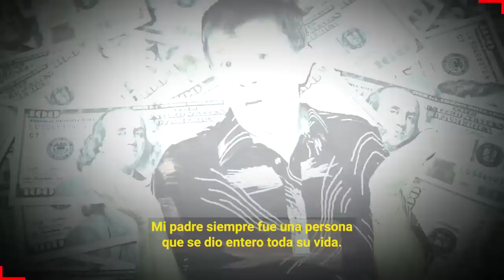😱🔥 ¡ 𝗥𝗲𝘃𝗲𝗹𝗮𝗻 𝗤𝘂𝗶𝗲𝗻𝗲𝘀 𝗦𝗼𝗻 𝗟𝗼𝘀 𝗛𝗲𝗿𝗲𝗱𝗲𝗿𝗼𝘀 𝗨𝗻𝗶𝘃𝗲𝗿𝘀𝗮𝗹𝗲𝘀 𝗱𝗲 𝗖𝗵𝗮𝗯𝗲𝗹𝗼 ! 𝗨𝗟𝗧𝗜𝗠𝗔 𝗛𝗢𝗥𝗔 🤐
¡ 𝗥𝗲𝘃𝗲𝗹𝗮𝗻 𝗤𝘂𝗶𝗲𝗻𝗲𝘀 𝗦𝗼𝗻 𝗟𝗼𝘀 𝗛𝗲𝗿𝗲𝗱𝗲𝗿𝗼𝘀 𝗨𝗻𝗶𝘃𝗲𝗿𝘀𝗮𝗹𝗲𝘀 𝗱𝗲 𝗖𝗵𝗮𝗯𝗲𝗹𝗼

Revelan quienes seran los dueños de acaudalada fortuna que dejo el conocido comediante Xavier Lopez Rodriguez mejor conocido como Chabelo.

Bitcoin:
Trading:
ecommerce: